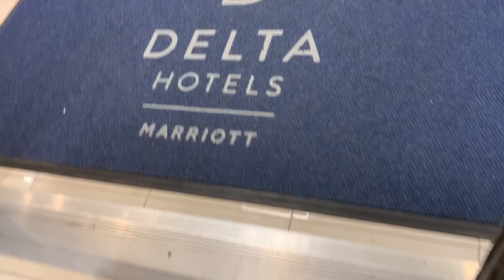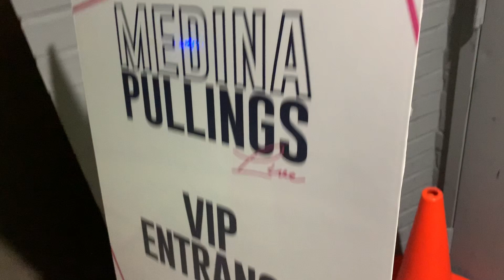Behind The Scenes: Medina Pulling Live with Founder Coleen Otero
Check out BTS of our Founder Coleen Otero as she travels to Richmond, VA to speak on Medina Pullings Live on The Word Network.
Also, a shoutout to @shopsassyjones for the amazing merchandise!
Interview Starts @ 2:14

For more information on how you can become a VIP Member or receive Coaching with The CEO Chick Network, visit us